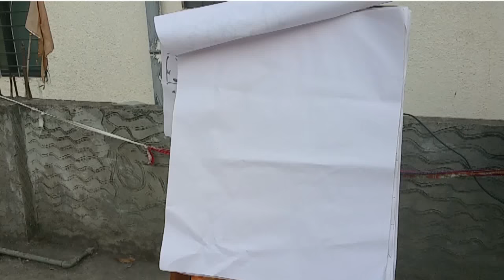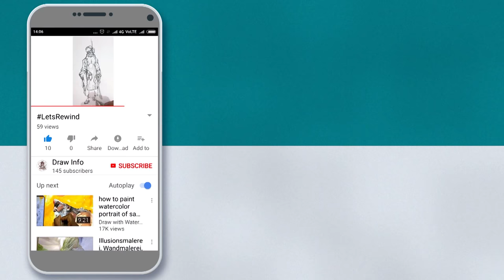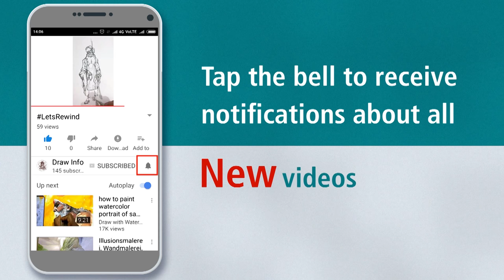composition painting 4| Tornado | Modern Art | Concept Art | Abstract painting